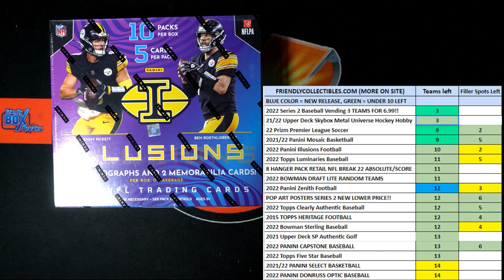2022 PANINI ILLUSIONS FOOTBALL FILLER 22ILLUSIONSFB103